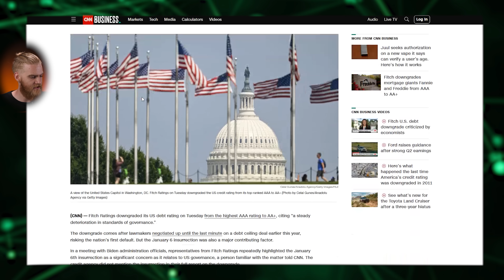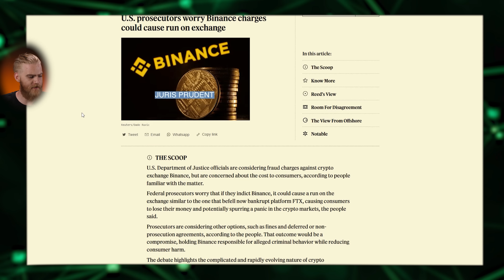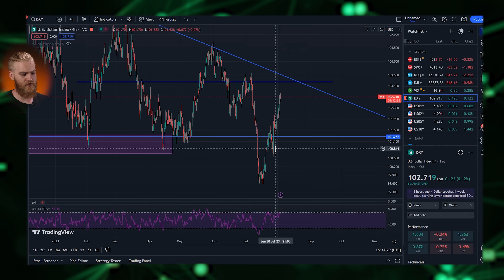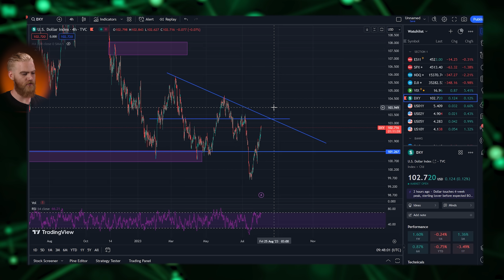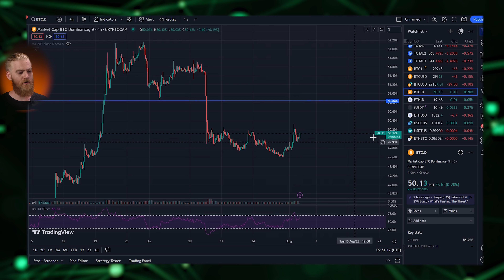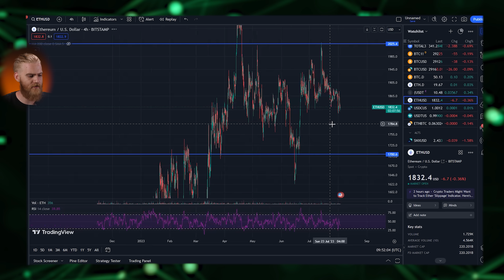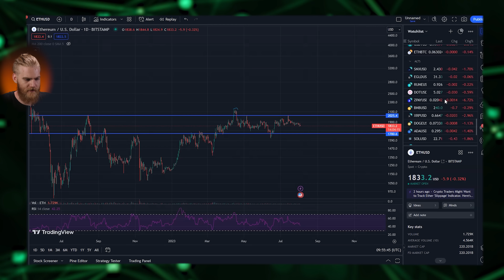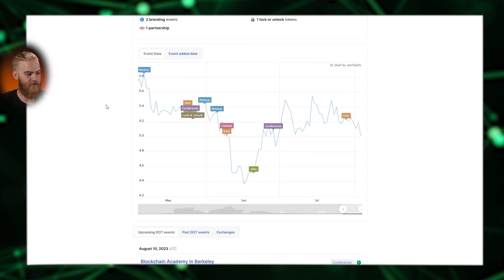IAR PICĂ BINANCE!? BITCOIN RĂMÂNE NECLINTIT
Regulamentul campanie PlayStation 5 :
- Te înregistrezi și finalizezi KYC Level 1
- Depui 100$ în primele 7 zile (Indiferent daca depui direct Crypto dintr-un portofel sau alt exchange sau daca faci o depunere din bancă folosind FIAT)
- Deadline 7 August 2023

Scris, gândit, regizat, filmat și montat de Andrei Brătucu - @andreibratucu